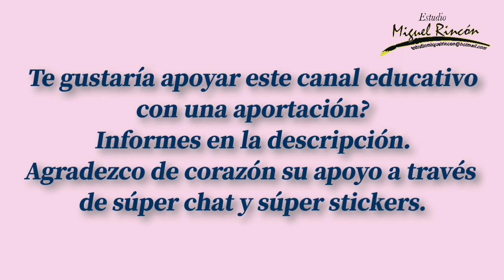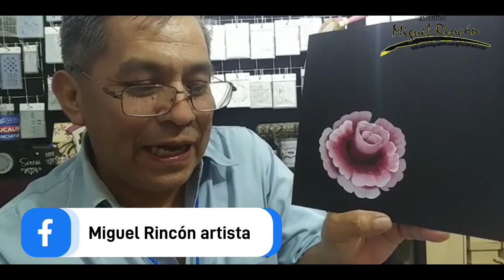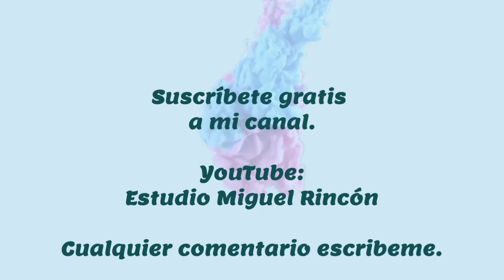Aprende pasos básicos para pintar rosas con botones en pincelada doble carga / Pintura decorativa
Conoce los pasos básicos para pintar una rosa en pinceladas con la técnica doble carga, realiza pinceladas de onda o aserruchada usando el pincel plano, así como la pincelada de S también con pincel, además puedes delinear con el mismo pincel plano. Te invito para que sigas paso a paso esta técnica .

Te dejo el número de cuenta.
Nombre: Miguel Rincón Hdez.
Banco : Banamex
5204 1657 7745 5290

Agradezco de corazón su apoyo a través de súper chat y súper stickers.

Si te agrada este vídeo, te invito para que te suscribas a mi canal y le des clik en notificaciones para que te avise YouTube cada que les comparto un video o realizo alguna transmisión, dejáme un comentario y ayúdame a  compar este video en tus redes sociales. Tu apoyo es muy importante para mi.